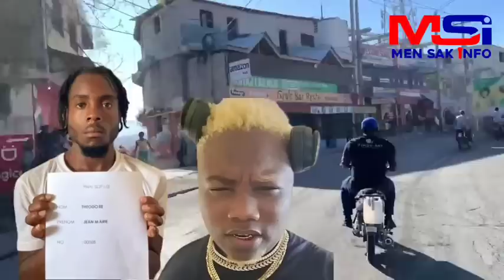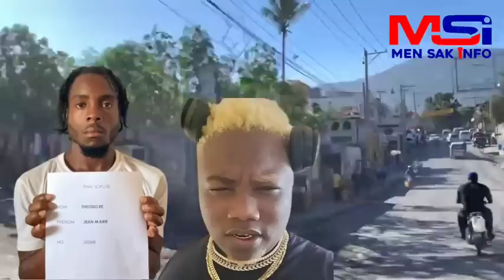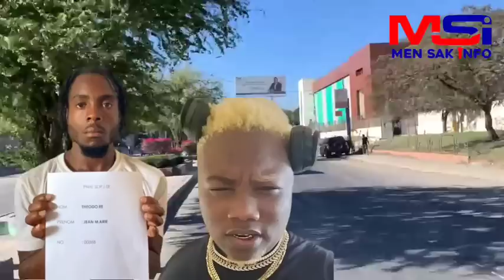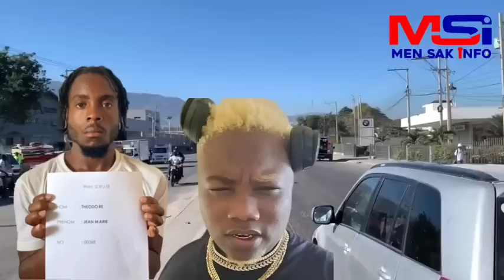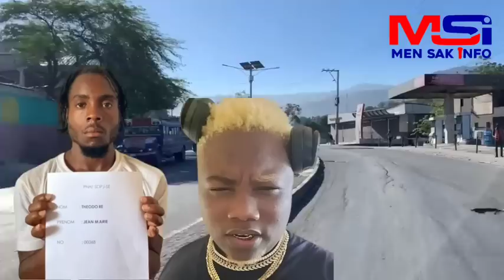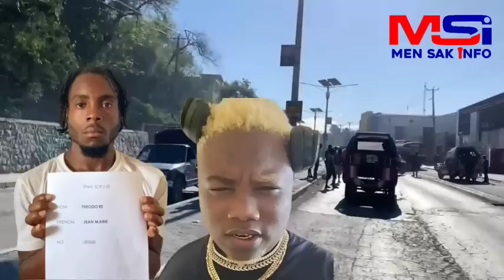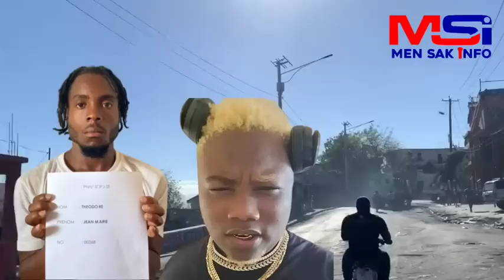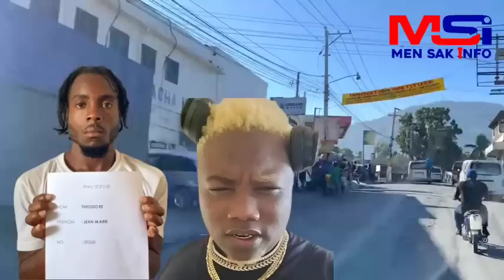Yo bare Izo ! Kou a byen moute,Men voice ki fè yo pran towo a..